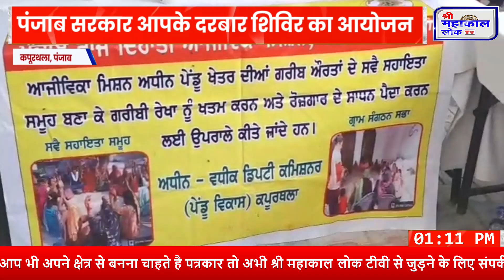PUNJAB_NEWS _ पंजाब सरकार आपके दरबार मिशन के तहत कपूरथला के भंडाल बेट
WATCH  VIDEO ALSO ON  THIS PLATFORM